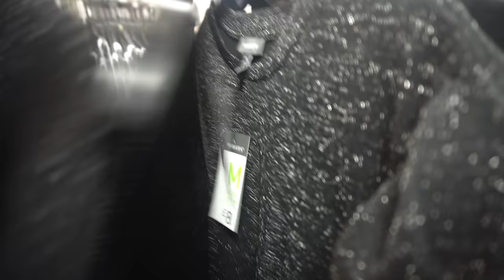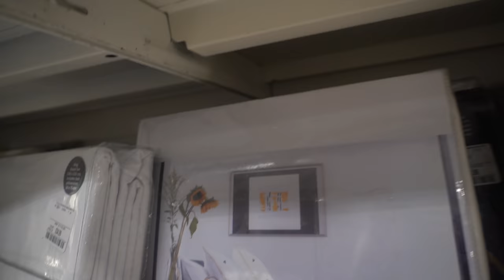HOME UPDATE shopping for bedding and more . SPEND THE DAY WITH ME